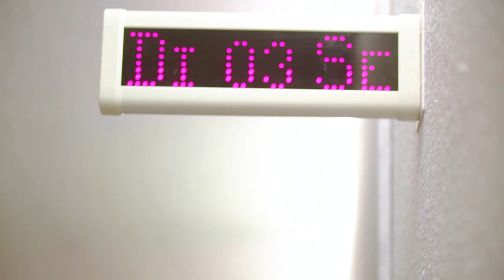Lehre beim Seniorenzentrum Uzwil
Ein Einblick in den Alltag einer Lehrstelle beim Seniorenzentrum Uzwil in Niederuzwil, St. Gallen als Fachmann/frau Gesundheit EFZ, Koch/Köchin EFZ und Fachmann/frau Hauswirtschaft EFZ